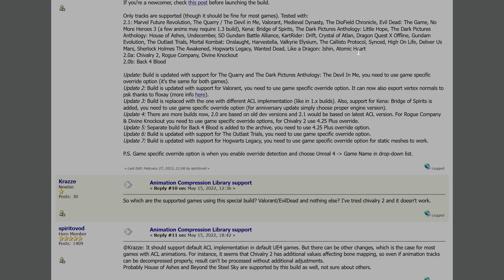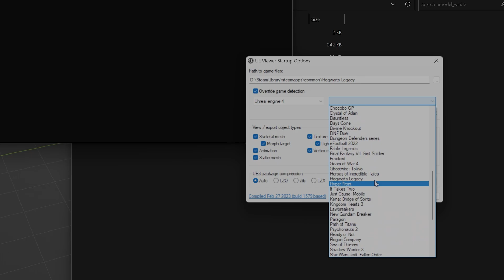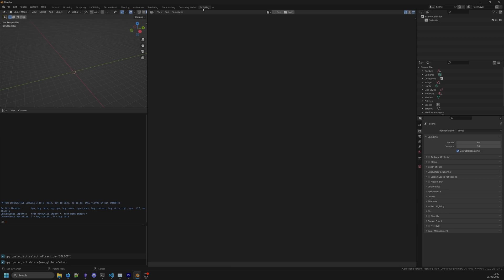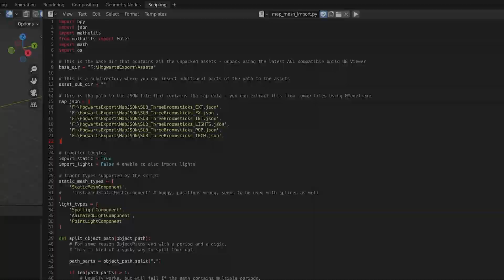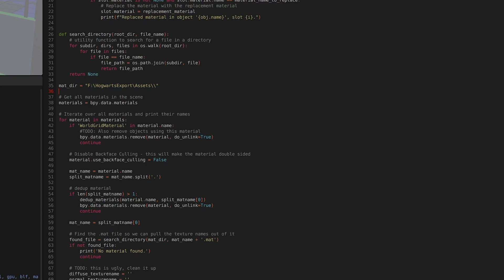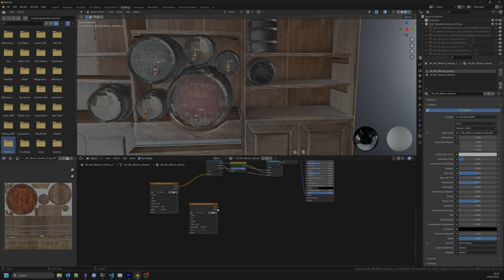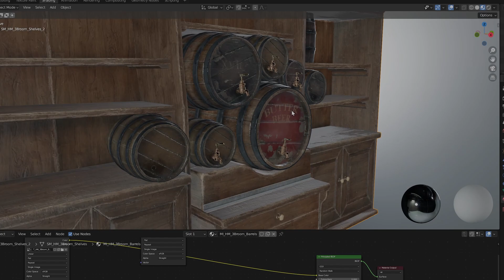Unreal Engine Extracting... Update!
Are you looking for a way to import Unreal Engine maps into Blender? Look no further! In this tutorial, we'll show you step-by-step how to import your UE4 maps into Blender.

First, we'll walk you through how to export your Unreal Engine engine model and map assets. Then, we'll show you how to import it into Blender using the Unreal Engine to Blender add-on. We'll also cover how to adjust the materials in Blender to match your Unreal Engine map.

This tutorial is perfect for anyone who wants to create high-quality 3D models or animations using Unreal Engine maps in Blender. With the Unreal Engine to Blender add-on, you'll be able to seamlessly integrate your UE4 maps into your Blender projects.

So, whether you're a game developer or a 3D artist, this tutorial will help you take your projects to the next level. Don't miss out on this valuable tutorial - watch now!